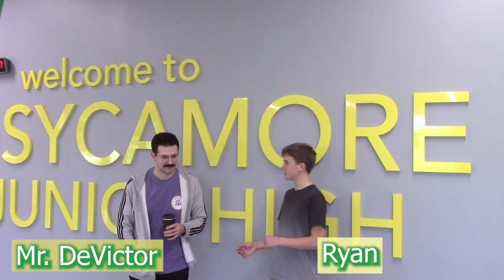10-09-2024_5th Bell Video Announcements (6:55 min)